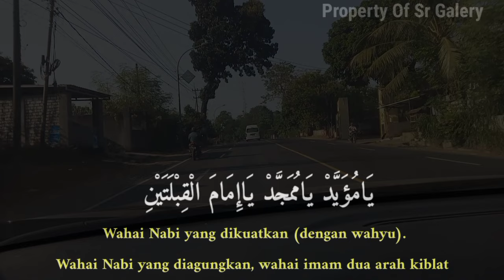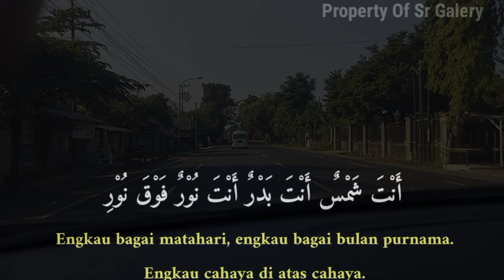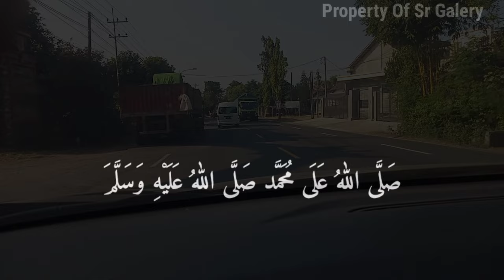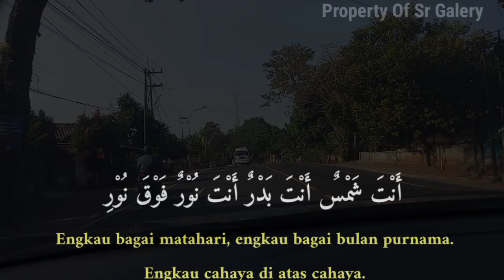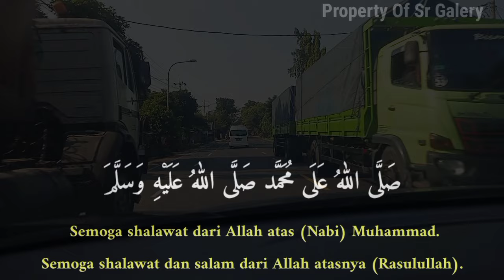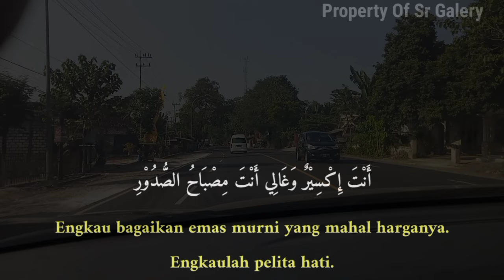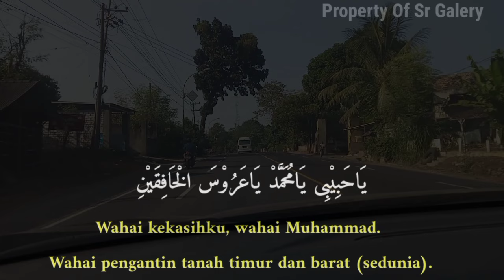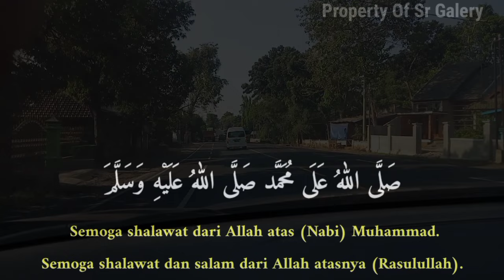Sholawat Jibril Penarik Rezeki khusus hari ini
Selamat datang di channel SR Galery semoga video kami bermanfaat bagi Kita semua dan semoga kita semua mendapatkan berkah sholawat dan semoga mendapat syafaat Nabi Muhammad SAW.